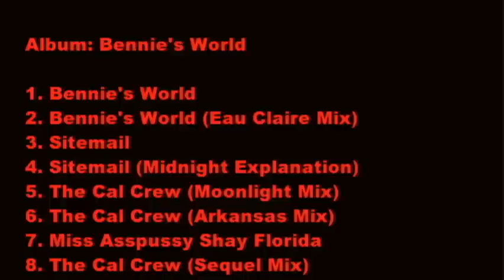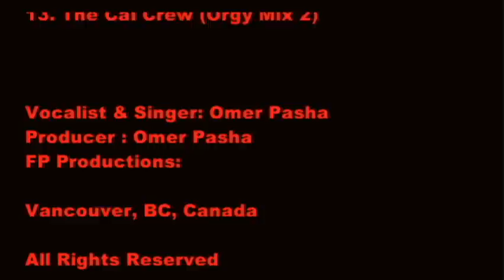Omer Pasha-Max's World